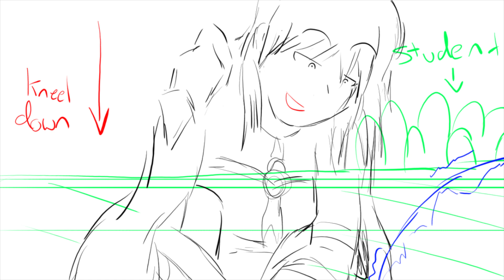A Short Fire Emblem Three House Animatic - ft. Candy Store by Heathers: The Musical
A short animatic I did in a few hours that I thought would be fun.

This is from the recent game called Fire Emblem Three House!
I put in what I thought would be a funny twist to a scene where the main character starts talking shit to one of the villains.
I'm probably not gonna finish this, ehhhh maybe in the future or something